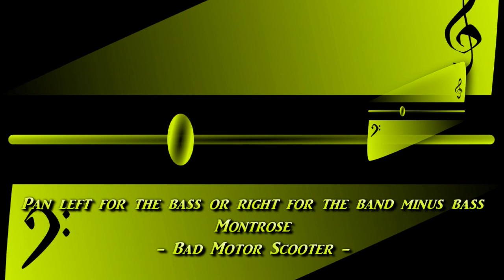Montrose - Bad Motor Scooter [Original BASS Play-Along]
Montrose - Bad Motor Scooter, Original Recording with the isolated Bass panned to the left channel and the Band minus Bass panned to the right channel in the stereo mix.